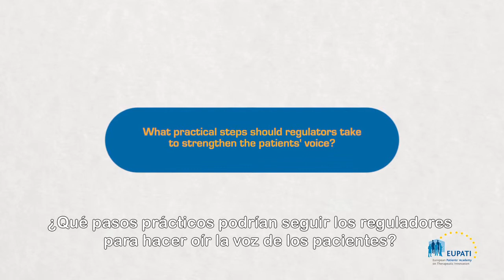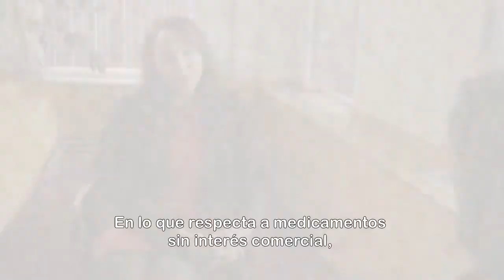What practical steps should regulators take to strengthen the patients' voice? [EN_es]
Jan Geissler, Mary Baker, and Eibhlin Munroe share their views on how regulators can strengthen the patient voice in HTA.